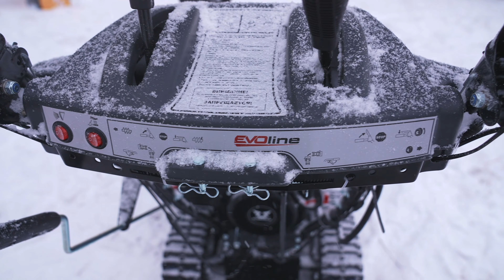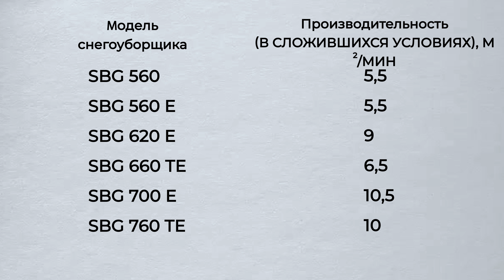Тест двухступенчатых снегоуборщиков Evoline серии Standard: 6,5 л.с. VS 15, колёса VS гусениц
Протестировали практически всю линейку двухступенчатых снегоуборщиков Evoline серии Standard. Вся серия на двигателях Zongshen разной мощности, есть колёсные и гусеничные машины. Загнали в глубокий снег, измерили производительность в одинаковых условиях, попробовали убрать сугробы, которые нагрёб трактор, расчищавший дорогу. В общем, поиздевались над техникой в очередной раз.
Реклама | ERID 2RanykAZ2gQ | ООО «Астари» | ИНН 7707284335